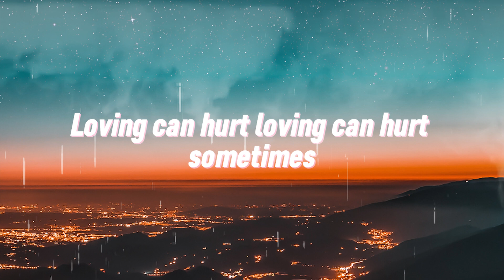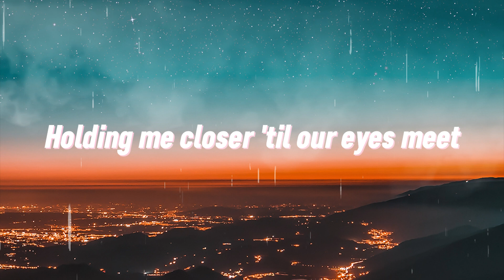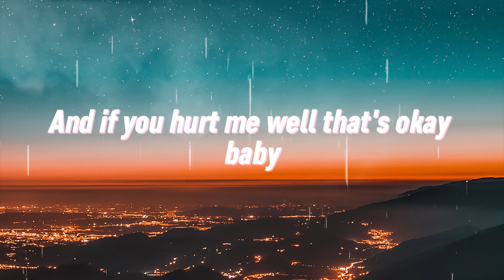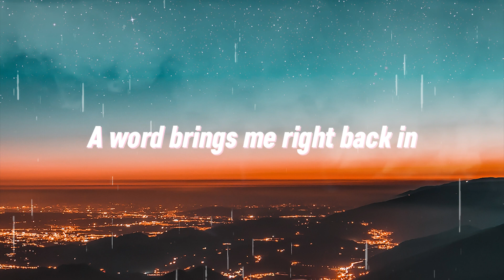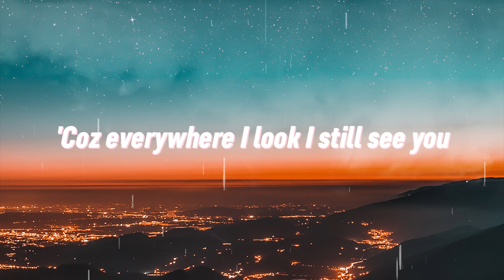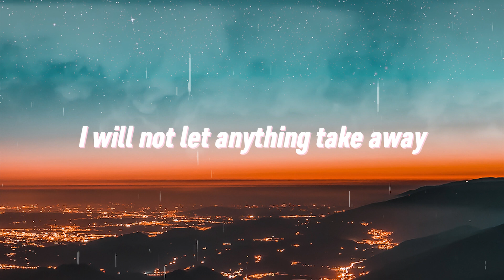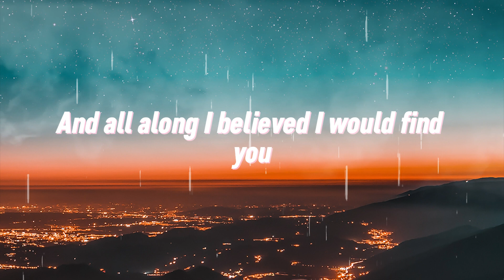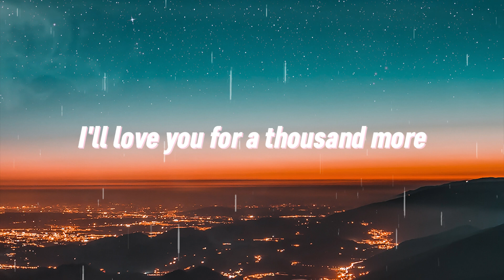Ed Sheeran - Photograph (Lyrics)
[Outro]
"Wait for me to come home"EdSheeran